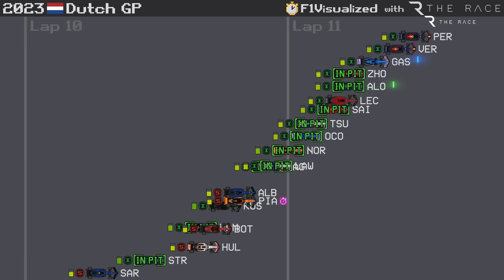Lo que debe hacer Checo Pérez para que Red Bull le trate mejor en la F1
Tomado al pie de la letra, es comprensible que la forma en que Red Bull manejó las estrategias de carrera de sus pilotos en el Gran Premio de Holanda pueda haber molestado a algunas personas. Pero Sergio Pérez tiene el poder de evitar que sucedan cosas así.

En Zandvoort, Pérez tomó la decisión correcta al inicio de la carrera de montar neumáticos intermedios en cuanto empezó a llover, y su recompensa fue liderar la carrera una vez que todos los demás habían entrado.

Pero entonces, cuando llegó el momento de volver a los neumáticos lisos unas vueltas más tarde, Red Bull decidió llamar a boxes primero a Max Verstappen, que rodaba segundo detrás de Pérez, intercambiando el liderato entre sus dos pilotos.

Inevitablemente, esto provocó algunas teorías conspirativas sobre cómo Red Bull había engañado a Pérez para volver a adelantar a Verstappen en su gran premio de casa, que pasó a ganar por tercer año consecutivo.